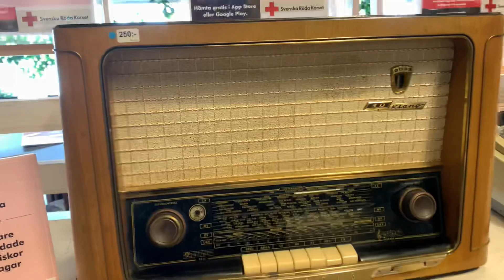СЕКОНД ХЕНД В ШВЕЦИИ вас удивит